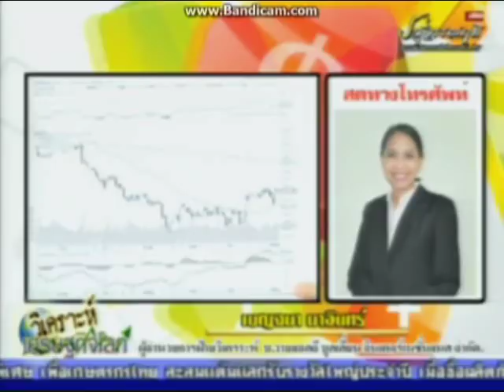วิเคราะห์เศรษฐกิจโลก by Ylg 05-11-2561